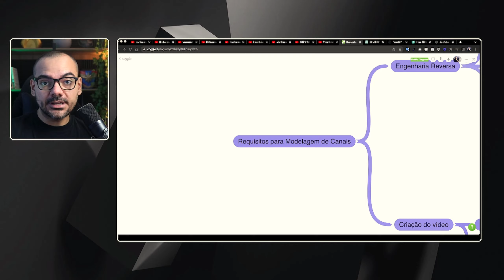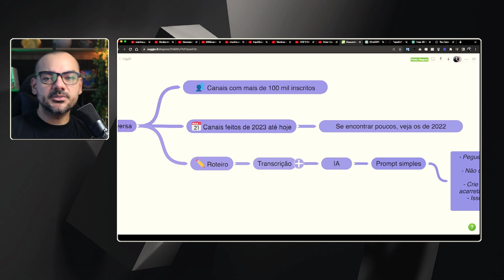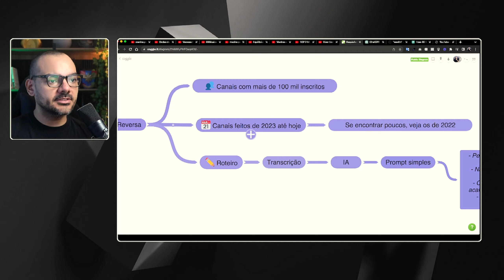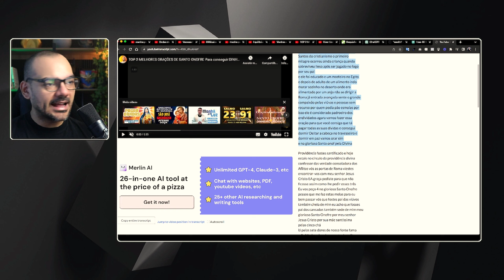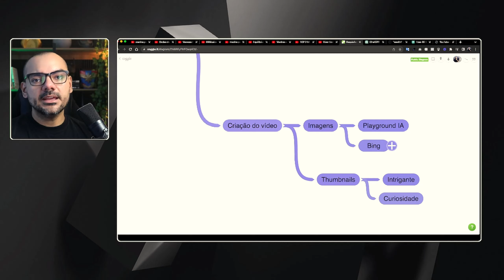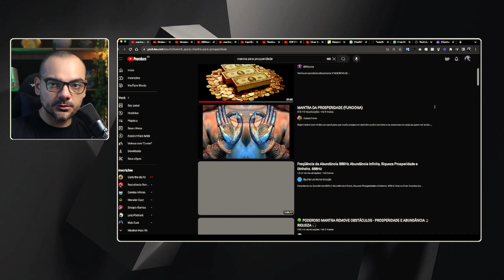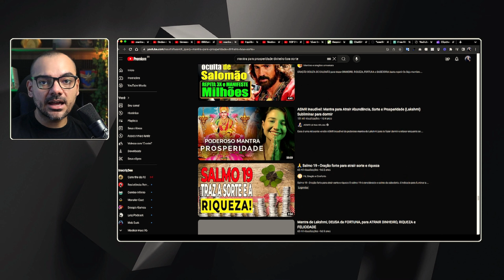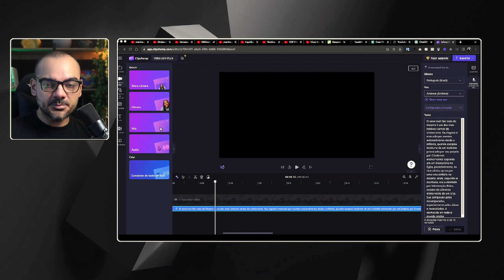Como Criar CANAL Dark do Zero e Ganhar em DÓLAR com IA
Prompt:
"Pegue o seguinte texto e use como modelo para criarmos um novo texto.
Não copie as frases desse texto para evitar plágio, mas faça algo parecido, com o mesmo contexto.
Crie algo para que não seja visto como plágio, pois isso pode me acarretar problemas. De forma alguma, deixe o texto parecer plágio. Isso é inegociável na sua tarefa.
Também coloque pontuação conforme a regra gramatical portuguesa"

Opa! Se você é novo no meu canal, meu nome é Vicente Sampaio.

Eu tenho uma empresa de consultoria em vendas online e de EAD (ensino à distância).

Minha missão é espalhar conhecimento que ajude pessoas a venderem através da internet e conquistarem liberdade.

Índice:
00:00 Inscreva-se
00:38 Requisitos para criar um canal sem aparecer
02:00 Pesquisa
04:30 Transcrição
05:00 ChatGPT para criar o roteiro
06:27 Imagens e vídeos
07:50 Thumbnail
09:18 Narração
11:34 Materiais mencionados